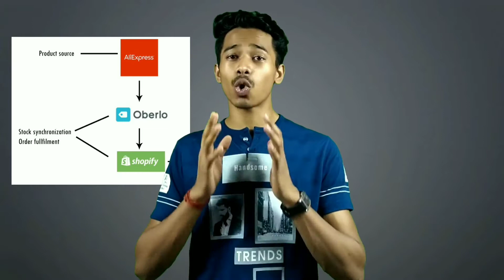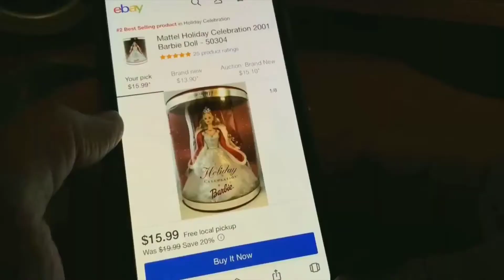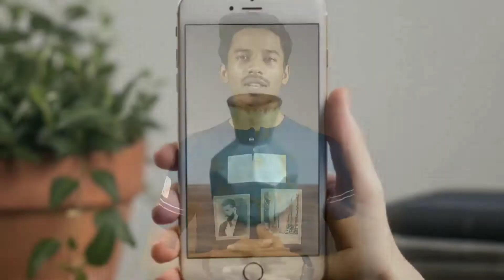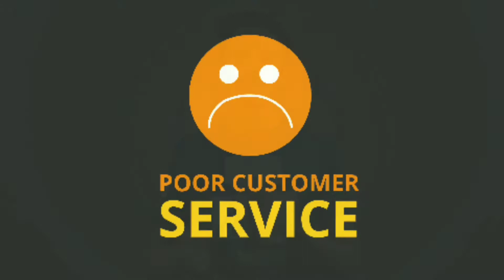Future of Dropshipping | Harsh truth | Dropshipping the end ! | Is Dropshipping dead ?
Channel Motive :)
To spread knowledge & awareness related to Business & Startups to more and more people.
About Video :)
In this video, I have detailed about what will be the future of Dropshipping model business? Future of Shopify also i explained some unique strategy to become a market leader in Dropshipping business. If you have not watched part 1 of this, would highly recommend you because i have the Business model of Dropshipping and How it works? So watch and share with needy one.
For you :)
*Doston video pasand aane par like to karna hi hai,
  aur jyda se jyda logon tak share bhi tabhi hamare
  channel ka maqsad pura hoga.
*Aur agar aapko video se related ya mere kisi bhi
  topic se related koi doubt ho to aap comment me
  humse baat kar sakte hai.
  future ke saare updates aap sabse pehle le sake.